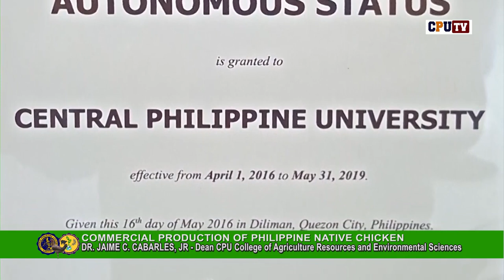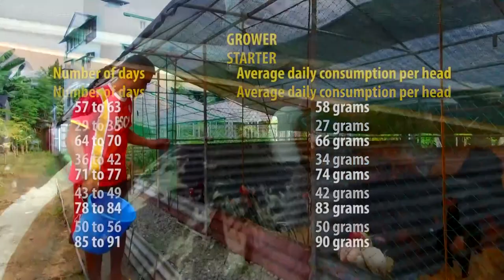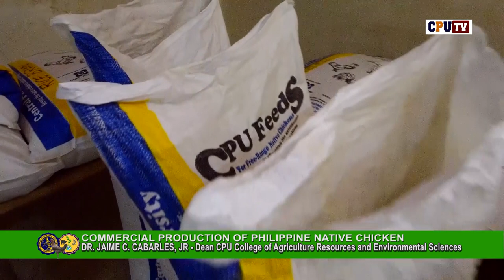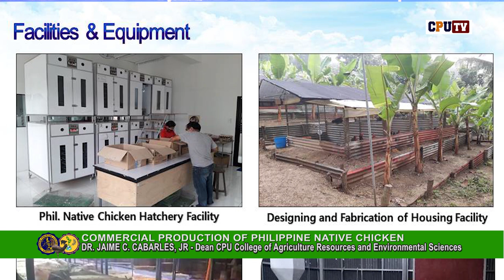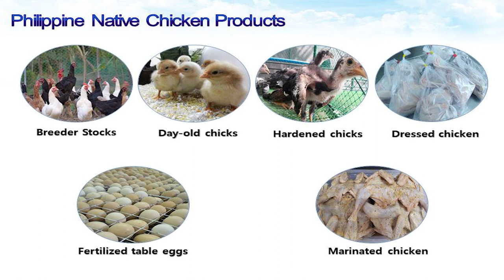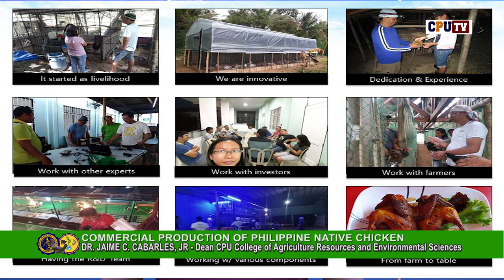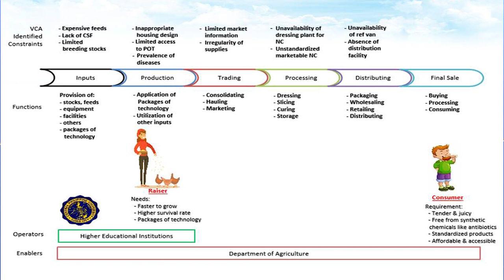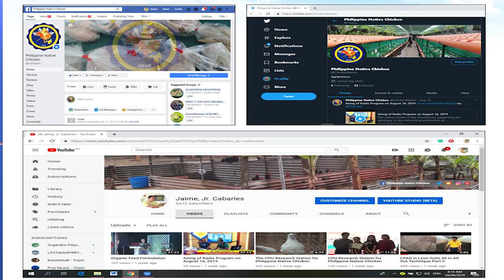DR JAIME CABARLES JR CPU CARES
COMMERCIAL PRODUCTION ON PHILIPPINE NATIVE CHICKEN
DR. JAIME CABARLES JR
DEAN, CPU COLLEGE OF AGRICULTURE RESOURCES AND ENVIRONMENTAL SCIENCES